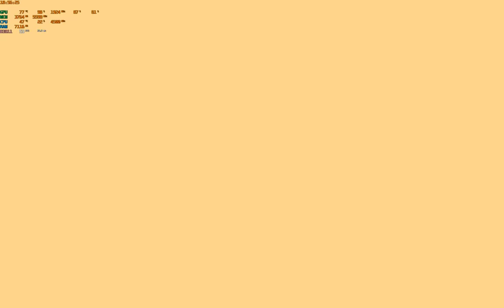The Witcher 3: Reason of state, or regicide